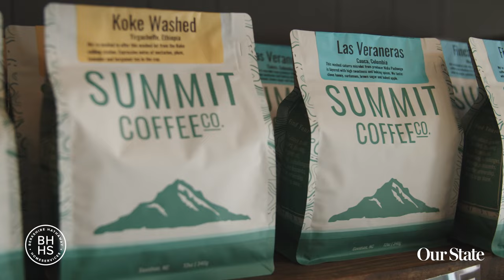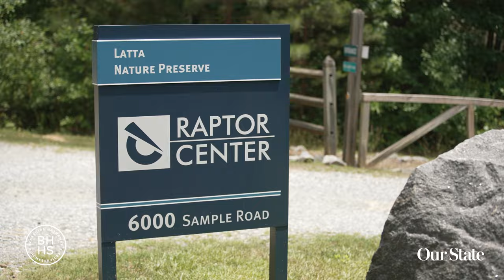A Local's Guide to Lake Norman, North Carolina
Spend the day on the water, then dock and dine, explore lively downtowns, and see amazing birds soar in the quaint small towns surrounding the state’s largest man-made lake.